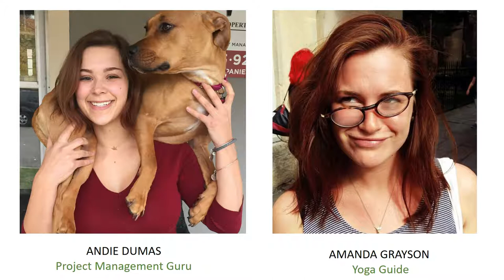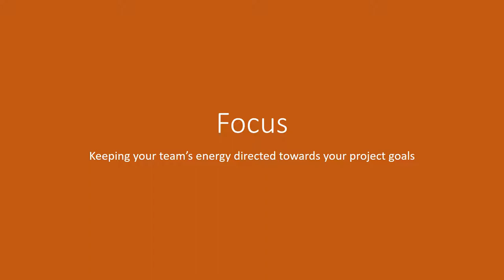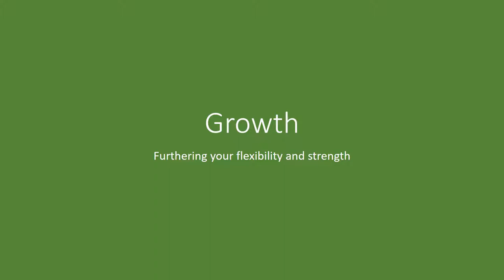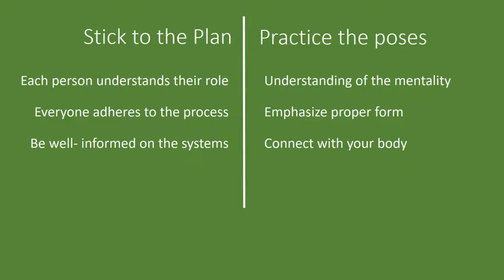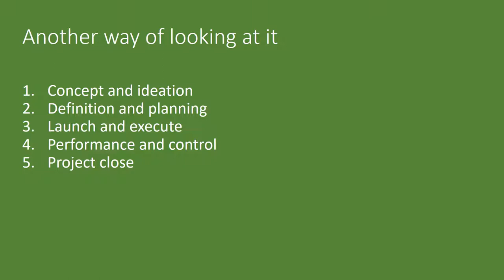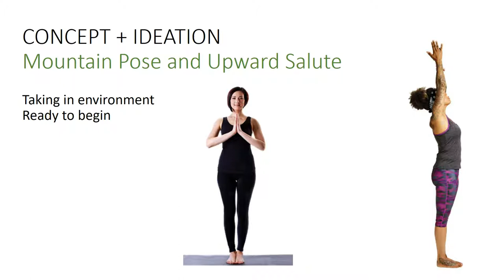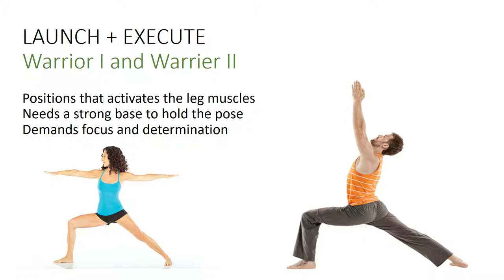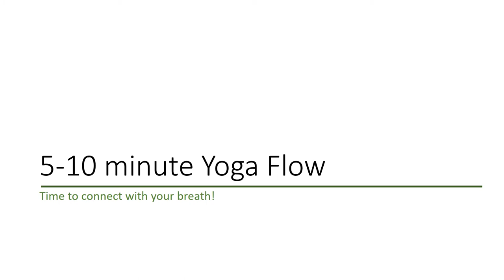Project Management and Yoga: Not Such a Stretch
Miranda Dumas

This session will combine basic terminology of project management with a simple yoga flow. Perfect for beginners of both practices, attendees will stretch both their minds and their muscles in a gentle workout. The session will include both basic terms as well as a walkthrough of a Project Manager's role, specifically regarding Agile methodology. Attendees are encouraged to wear comfortable clothing, and bring an open mind to both learning and a yoga break.  You will leave the session with an introduction to agile project management and feel relaxed at the same time.